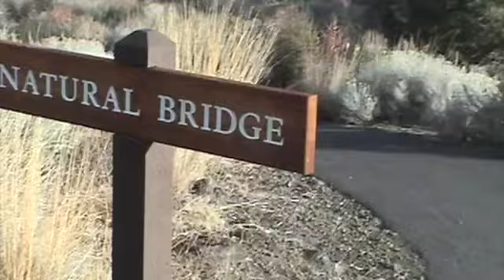15 WY-AZ ’06: Lava NM 8: START 2nd cave day: Sunshine Cave SD 480p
early this next morning I begin my 2nd & final day of cave exploration …

00:00 INTRO *** Sunshine Cave